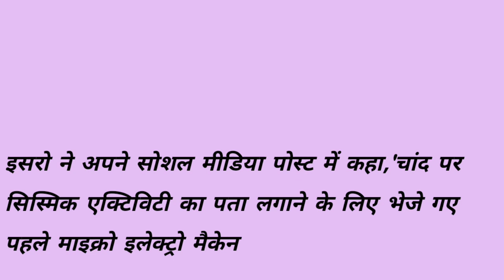चांद पर आया भूकंप! प्रज्ञान रोवर ने ISRO को जानकरी दी | Watch full video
चांद पर आया भूकंप! प्रज्ञान रोवर ने     ISRO को जानकरी दी

chand par aaya bhukamp
chand par kya mila hai
pragyan rover ne bhukamp ki di jaankari